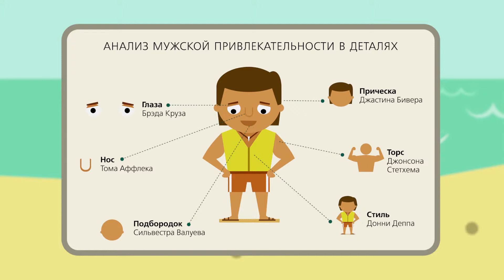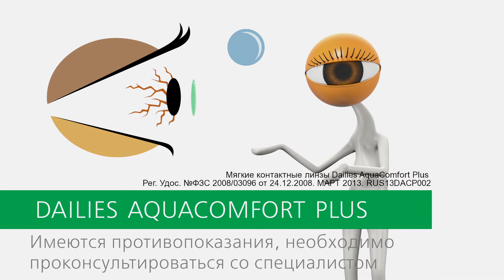Ciba infographics video 2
Решение:
Мы разработали серию роликов в инфографическом стиле о потенциальных опасностях «усталости» глаз, когда подводят линзы. С продуктом клиента, увлажняющем глаза при каждом моргании, таких проблем не возникнет.